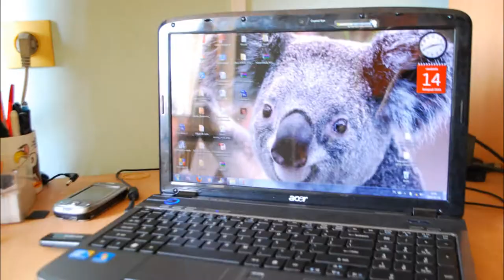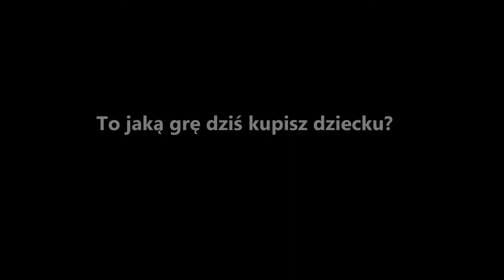Play Game by Tomasz O.